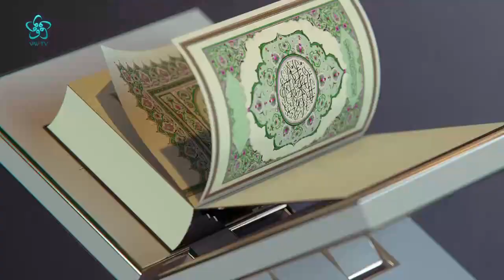Bankalarda altın hesabı işletmek caiz midir? | İslam'ın Işığında Günümüz Meseleleri (119. Bölüm)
Sigorta ölümlü kaza nedeniyle aileme para verdi, caiz mi? Akşam namazının farzı neden sünnetten öncedir? Tağut nedir? Kur'an tağutu neden reddetmektedir? Cuma hutbesinde yapılan duaya "Amin" demek caiz midir?

00:00 İslam'ın Işığında Günümüz Meseleleri
01:30 Sigorta ölümlü kaza nedeniyle aileme para verdi, caiz mi?
04:30 Seyirci Sorusu
08:30 Akşam namazının farzı neden sünnetten öncedir?
10:40 Sesli Soru (Seyirci Sorusu)
15:40 Tağut nedir? Kur'an tağutu neden reddetmektedir?
17:42 Bankalarda altın hesabı işletmek caiz midir?
21:30 Seyirci Sorusu
27:00 Sesli Soru (Seyirci Sorusu)
29:30 Resmi nikah kaydıran kimse ayrıca dini nikah kıydırmalı mıdır?
36:00 Seyirci Sorusu
41:00 Cuma hutbesinde yapılan duaya "Amin" demek caiz midir?
46:00 Namazda Fatiha ile zammı sure arasında fazla zaman geçmesi namaza zarar verir mi?
48:00 Rüku ve secdede tesbihatler üçten fazla yapılabilir mi?